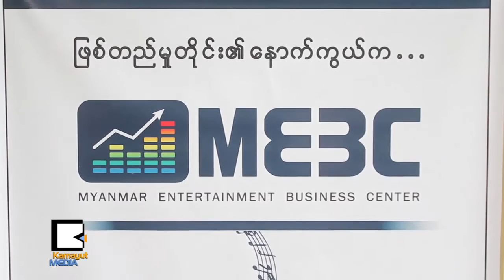ဂီတနဲ႔ စီမံခန္႔ခြဲမႈကို တစ္စုတစ္စည္းတည္း ဘယ္မွာသင္လို႔ရမလဲ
ဂီတအႏုပညာနဲ႔ စီမံခန္႔ခြဲမႈ ဘာသာရပ္ေတြကို တစ္ေနရာတည္းမွာ တစ္စုတစ္စည္းတည္း သင္ယူႏိုင္မယ့္အျပင္ အလုပ္အကိုင္ အခြင့္အလမ္းေတြကိုပါ ဖန္တီးေပးမယ့္ Myanmar Entertainment & Business Center (MEBC) သင္တန္းေက်ာင္းကို ဇူလိုင္ ၈ရက္မွာ သကၤန္းကၽြန္းက ျပည္ေထာင္စုရိပ္မြန္မွာ ဖြင့္လွစ္ခဲ့ပါတယ္။